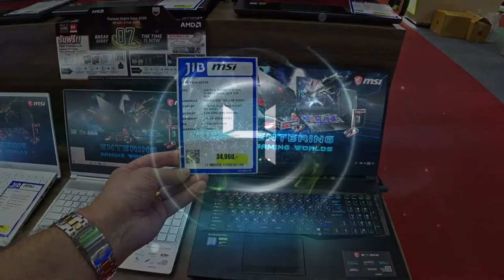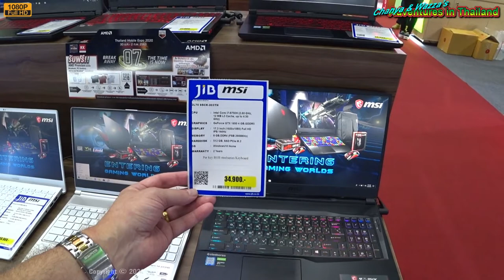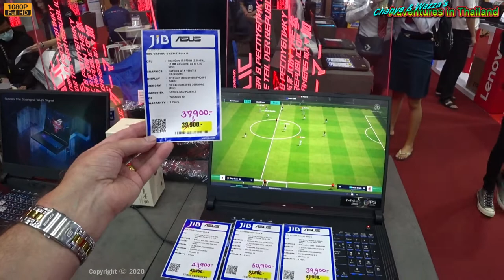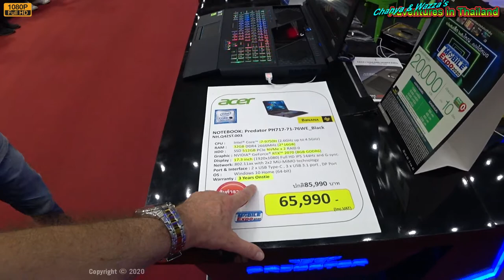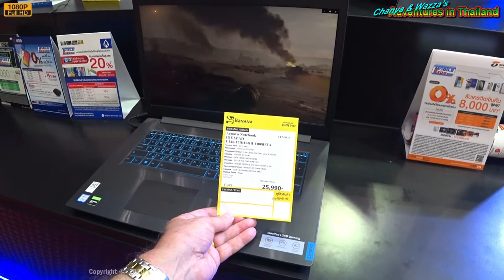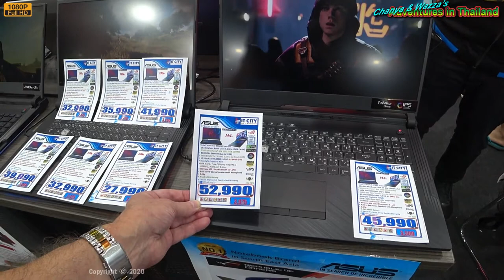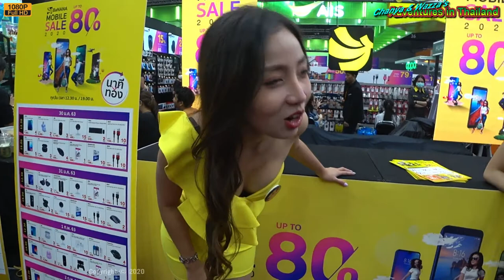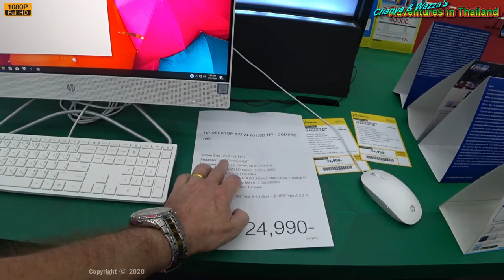Thailand Games Expo 2020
The last mobile phone expo had a computer gaming section set aside but this year it looks like we have a separate listing for the Thailand Games Expo under the same roof.

I found a listing on my Facebook events page for the Thailand Games Expo 2020 so I had to go check this out. I was chatting with one of my followers on Discord about what might be suitable in gaming laptops so that was the focus I had with the walk around. I do realize that many people my age simply don't see what the fascination is with computer gaming, but that doesn't worry me. It is their loss and not mine. I can also see that most people my age probably found computers to be a pain or focused on a work angle, but the first introduction I had to computers was way back in 1972 on mainframes. That introduction was playing Star Trek on a line printer of all things. Computers and gaming have come a long way since then and I'm quite sure they have a long way to go from here.

I chose early retirement instead of working the 40 40 40 plan and now I'm living stress-free as an Aussie ex-pat living in Thailand with my Thai girlfriend. Our Video Blog covers the typical things we find ourselves doing as we build our life together living in the suburbs of Bangkok. My fiancée is a post-op ladyboy and we have been together since 2009. I finally moved to Thailand in September 2016 because the 8 years of travelling to see her were taking its toll. We hope we will give you a unique perspective on Thailand life and lifestyle as we go about our daily life and sometimes explore the Land of Smiles. Pop on over to our channel, and if you like what you see, pop a click on the Subscribe button so you can catch the latest videos on your YouTube feed.

You are more than welcome to visit my friend Dan's website where you will find additional videos from around Thailand